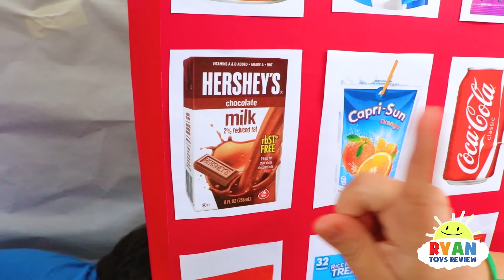Ryan Pretend Play with Giant Vending Machine Kids Toy!!!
Ryan Pretend Play with Giant Vending Machine Kids Toy!!! Ryan selling snacks and drinks from Cardboard Box Fort Vending!!